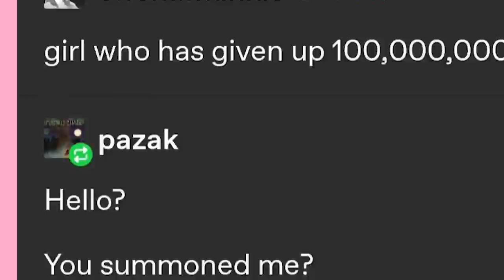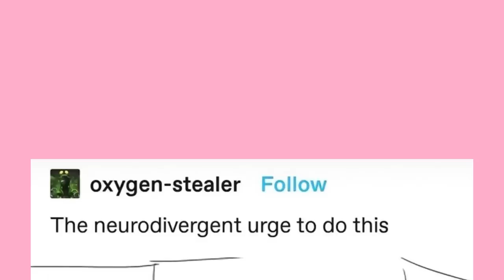Foot Booce | Late Night Tumblr Posts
Got Stuff You'd like to Send? Send it to:
P.M. Seymour